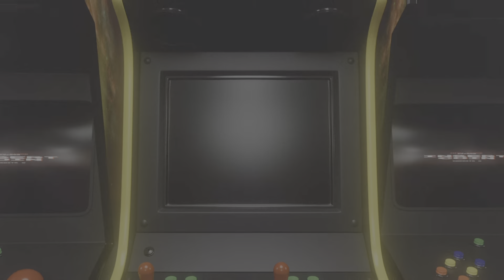Why Helldivers 2 is Miserable to Play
Community needs to step it's game up. You ruin everyone's game playing at higher difficulty's than you belong. Know your role.